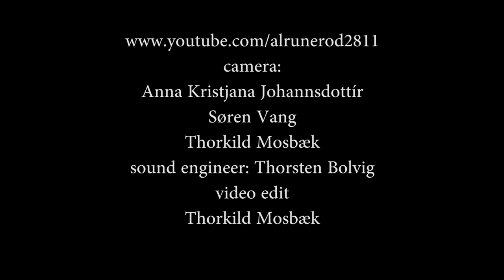Paul Lamb & The King Snakes - Black Jack Game (2012)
Paul Lamb: vocal & harp - Ryan Lamb: lead guitar - Dino Coccia: drums - Chad Strentz: vocal & guitar - Rod Demick - bass - An amateur footage shot at Skråen in Aalborg, Denmark - 31st October 2012